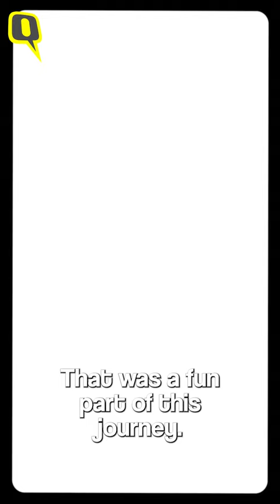Divya Seth Remembers Friend & Co-Actor Rituraj Singh | The Quint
Actor RiturajSingh's passed away recently. His friend from his theatre days, and co-actor Divya Seth Shah spoke to The Quint about working with the late actor and his love for acting.